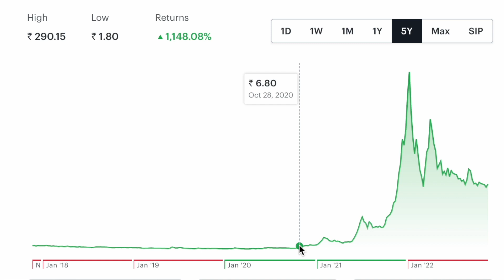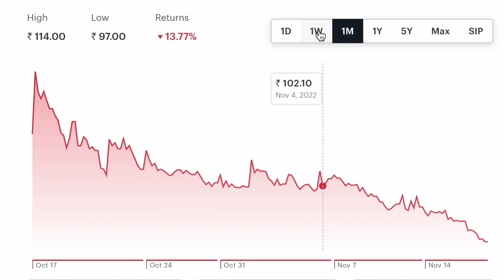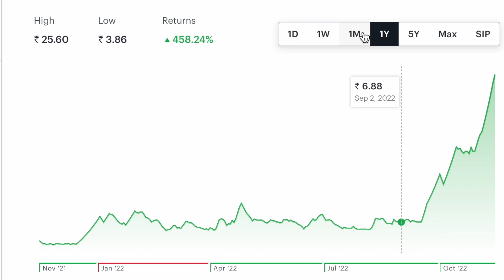25 രൂപ വിലയുള്ള ഈ Penny Stock ചില്ലറക്കാരനല്ല...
This multibagger stock is engaged in the manufacturing and sale of knitted socks, has announced excellent results for quarter and half year ended September 30, 2022.  This company is the major supplier of socks of various sizes and designs to reputed companies and brands like Maxwell (VIP Group), Fila India, Adidas, Park Avenue, Tommy Hilfiger, Metro etc